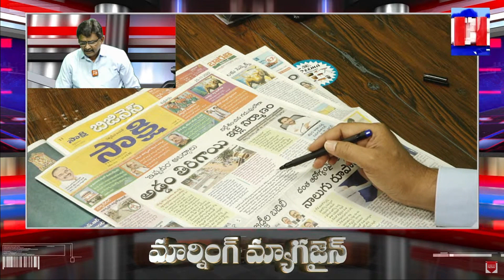పవన్ వ్యూహం బెడిసికొట్టింది | Pavan Kalyan Strategy Not Work Out | AP News